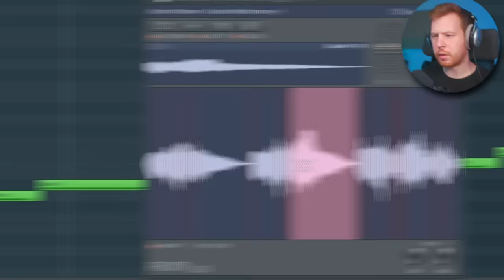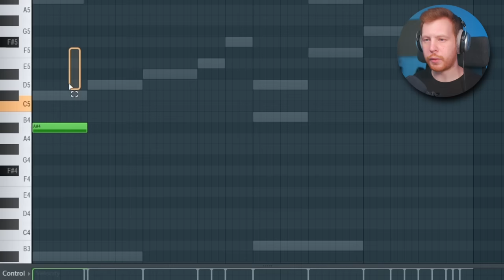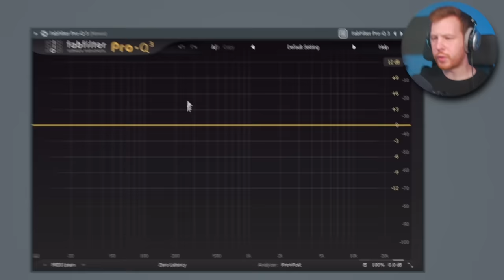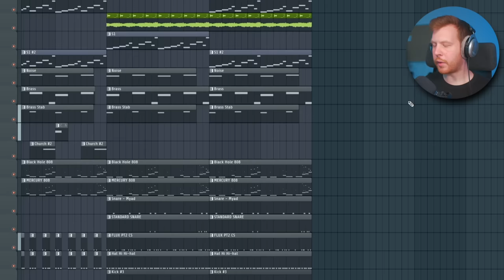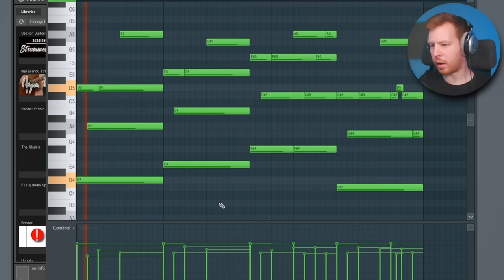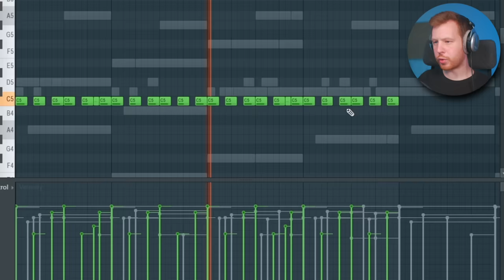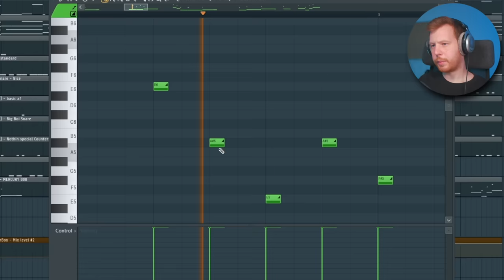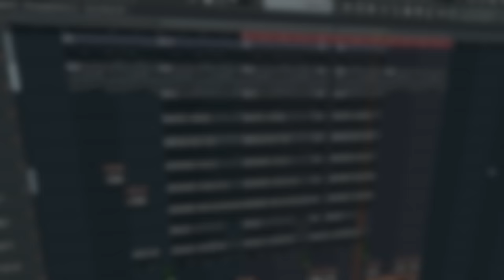ВОТ ТАКИМ БУДЕТ ДРИЛ В 2024 - TSB , OPT | Lil Krystalll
Мой Бусти (тут еще больше контента)

В этом видео мы разберемся в стиле звучания TSB и OPT и их DRILL Ru 5 и DO It со Скриптонитом и других треках с альбома TSB , OPT - shinra tensei и выясним как написать жесткий дрилл бит как у ТСБ и ОПТ , а так же разберемся чем их дрилл отличается от дрилла Lil Krystalll с его нового альбома Kristina на примере бита из трека Кристина. И так же напишем свой Lil Krystalll type beat

Таймкоды:
0:00 - О чем видео
0:33 - Про стиль TSB и OPT
1:31 - Пишем тайп - режем семпл
2:09 - Подбираем мелодию к семплу
2:43 - Про русский дрилл
3:57 - Дополниетельные звуки к мелодии
5:10 - Обучение битмейкингу (ногодняя акция)
5:43 - Дрилловые драмки
6:15 - 808 бас и кик
7:13 - Структура и понижение семпла
8:05 - Джерсиклаб кусок
8:51 - Разбор стиля Lil Krystalll
9:36 - Мелодия на гитаре
10:24 - Голосовой Семпл
11:25 - Обработка гитары и голоса
12:05 - Ударные
12:51 - 808 бас и кик
13:27 - Структура
13:47 - Понижаем голосовой семпл
14:10 - Еще больше слайдов на 808
14:44 - Кусок с ямой
16:00 - Заключение
16:13 - Готовый бит